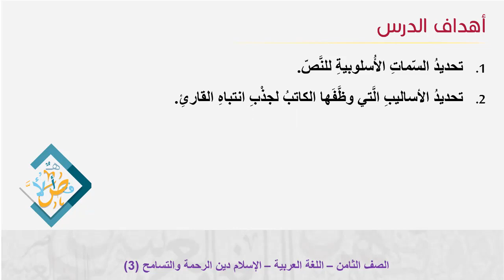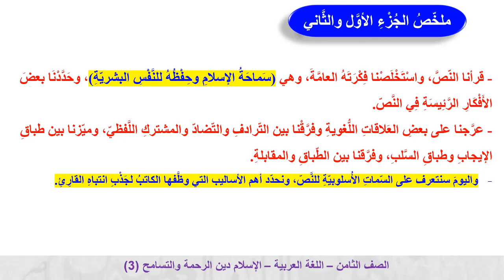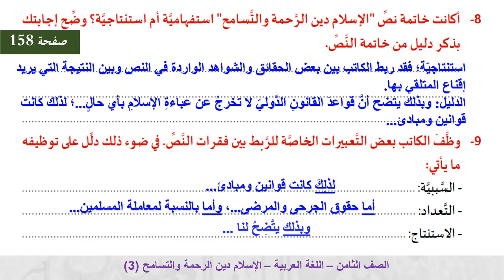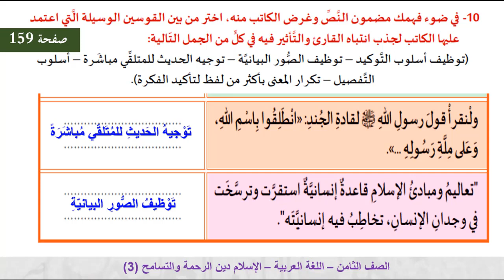الصف الثامن اللغة العربية الإسلام دين الرحمة والتسامح ج3